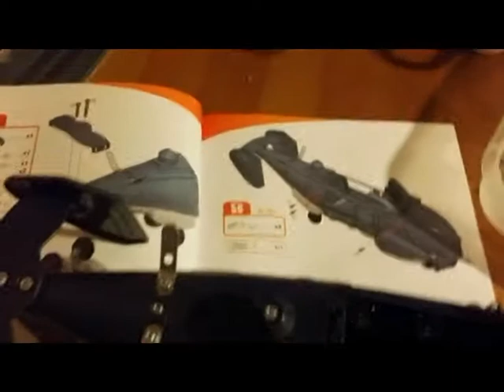Gears of War - King Raven Meccano Build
A short video showing time lapse progress of me building a Meccano King Raven chopper from the Gears of War Franchise.

Follow @AB_UpDown for more videos and reviews to come!